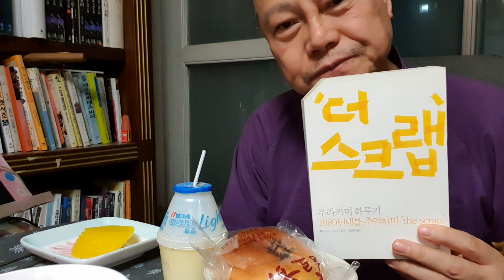단팥빵과 바나나 우유(요청 먹방) 김학철먹방 침샘폭8